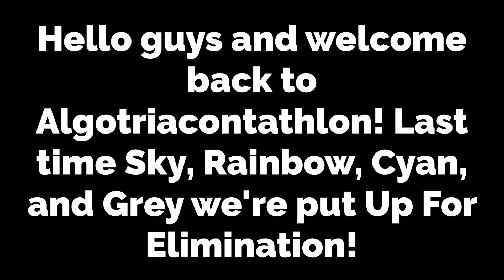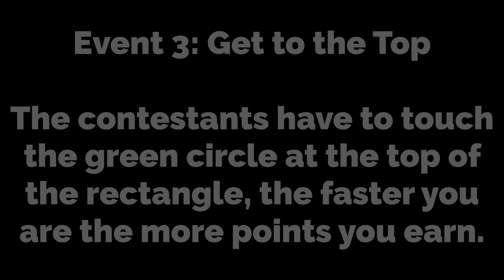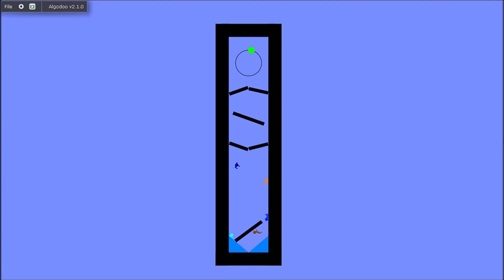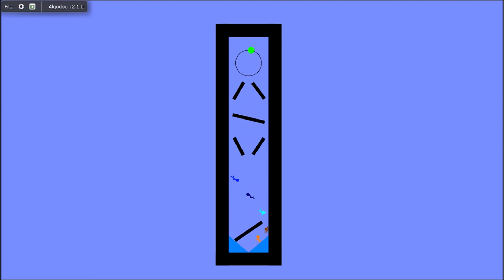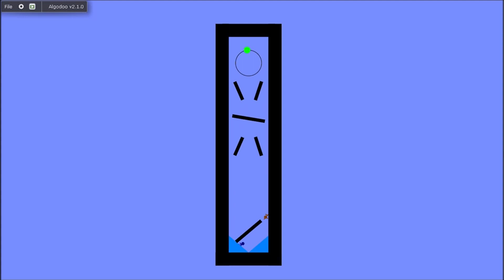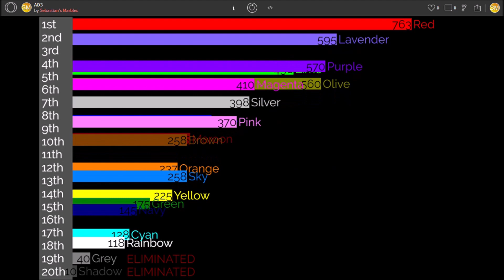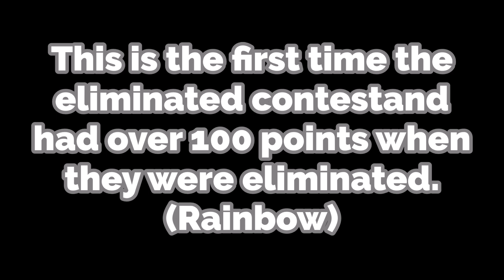Algotriacontathlon Day 3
We are going sky high for episode 3 of Algotriatathlon! The remaining 18 contestants will try to go on the top of the rectangle, the faster they are the more points they earn.